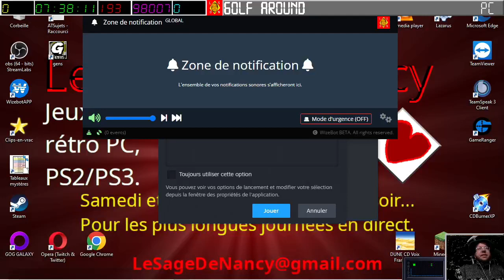[13-04-2023] Dying Light 1 (part 1) [LSDN]